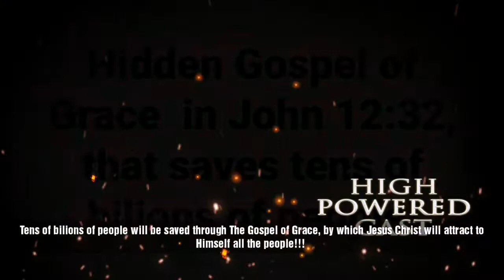Gospel of Grace hidden in John 12 :32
Tens of bilions of people will be saved by Grace!